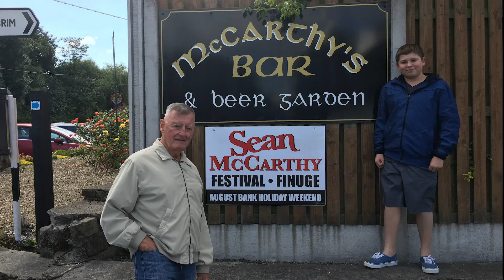Ireland 2017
Ireland with Michael and Jordan